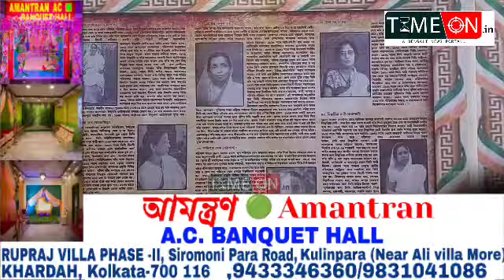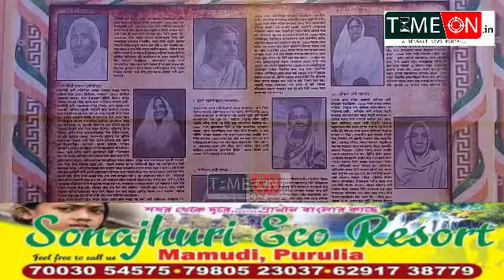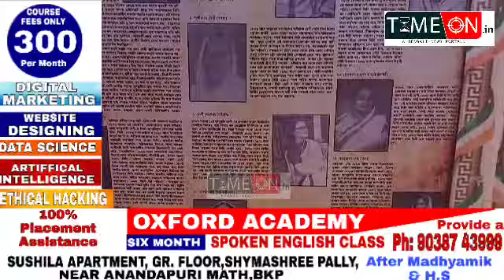স্বাধীনতার ৭৫ তম বর্ষপূর্তি উপলক্ষে ব্যারাকপুর গান্ধী স্মারক সংগ্রহালয়ে শুরু হলো বিশেষ প্রদর্শনী